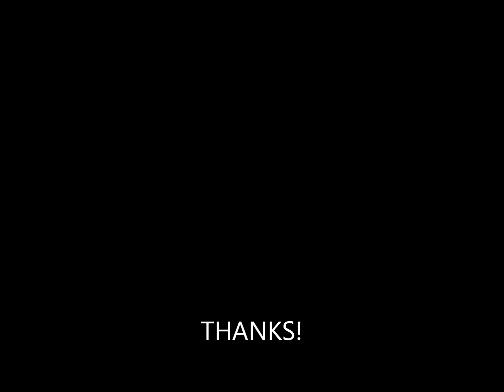Country Line Dance"LIZARD" Catalan Style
2013 Honky Tonk Steppin'  at  Uwaya Gekijou in Koube JAPAN
Music : I Guess You Had To Be There by Craig Morgan
choreograped by The Dalton group
danced by HEART OF TEXAS